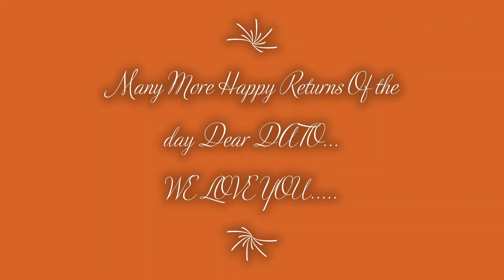Dato Sri's B'day Wish by The V SHED Team SL